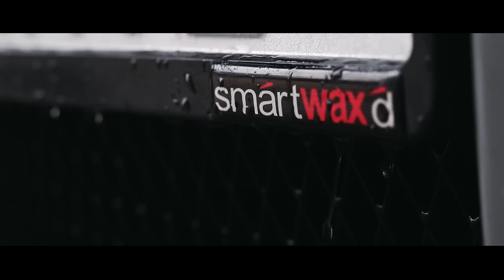Teaser| Skoda Octavia Combi | J garage | Petes | Forged Frames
This is a teaser of the first work of Forged Frames Media.

Client - Jgarage.in

*Skoda Octavia Combi VRS
*1.8 liter Turbo Petrol
*Stage 3 code remap
*Forge motorsport intercooler
*Milltek Exhaust System
*APR Hybrid K03 Turbo Upgrade
*18" BBS rims
*KW suspension Upgrade
*Thule roofbox
*Nardo grey paintjob

shot on
canon dslr's

*Cinematography/photography by bsp_995 and arunsphotoplay

*Editing/colouring/sound by vishnukeezheth

Follow @forgedframes on instagram